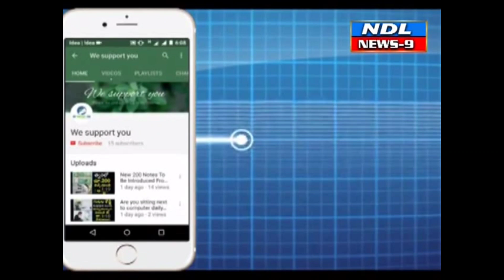ఆళ్లగడ్డలో మాస్కులు లేకుండా బయటికొస్తే ఏం జరుగుతుందంటే...?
Nandyal News9---ఆళ్లగడ్డ పట్టణంలో మార్కులు లేకుండా వాహనాలు డ్రైవింగ్ చేస్తున్న వారికి జరిమానా వేస్తున్న ఆళ్లగడ్డ టౌన్ సిఐ సుబ్రమణ్యం